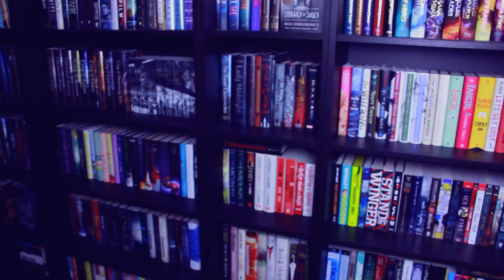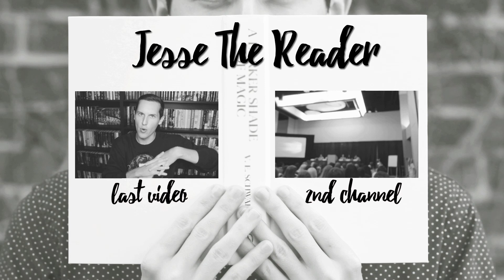THINGS TO DO WHILE AUDIOBOOKING